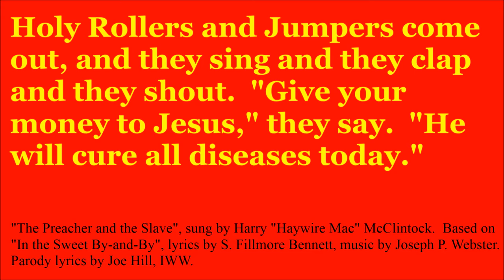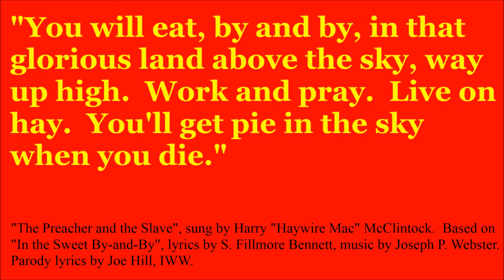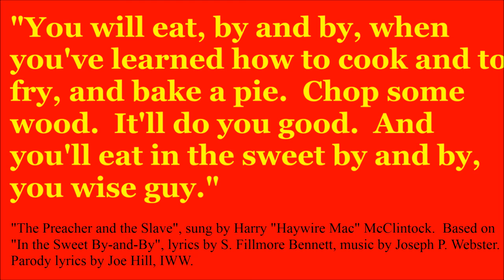Harry McClintock, "The Preacher and the Slave"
"The Preacher and the Slave", sung by Harry "Haywire Mac" McClintock.  Based on "In the Sweet By-and-By," lyrics by S. Fillmore Bennett, music by Joseph P. Webster.  Parody lyrics by Joe Hill, IWW.